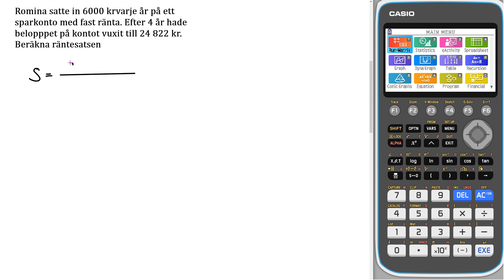Matematik 5000+ 3b Uppgift 4130 för reviderad ämnesplan 2021 v3